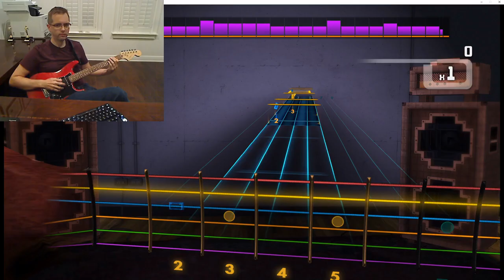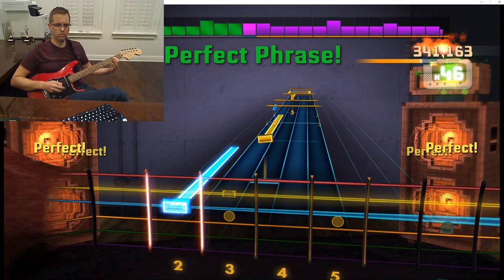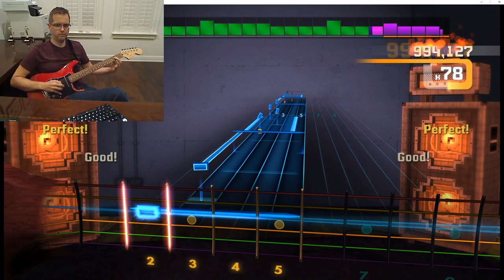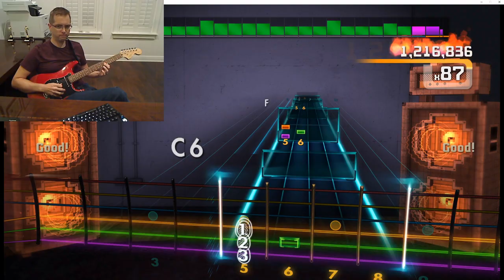Rocksmith - "Colourless Colour" - La Roux - HSA 100%